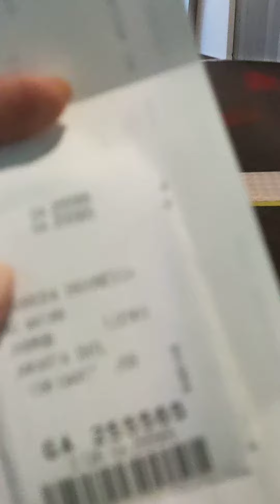penerbangan dengan pesawat terbang cjk_Doha_AMS(5)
Jakarta _Doha_Amsterdam